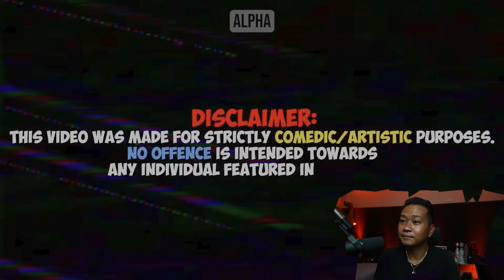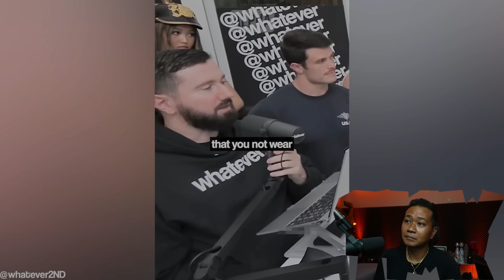Woman Thinks She's The Main Character, Then Gets Put In Her Place...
drizzle drizzle!

Channel :        @AlphaCentralOfficial